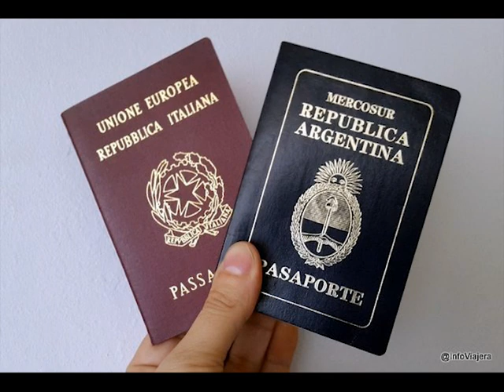20 CIUDADANIA ITALIANA Pucillo